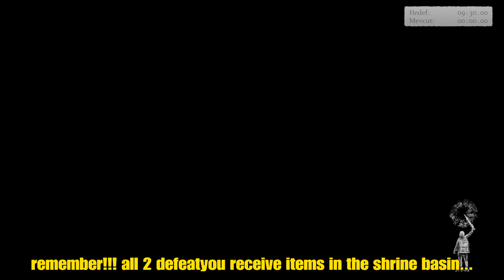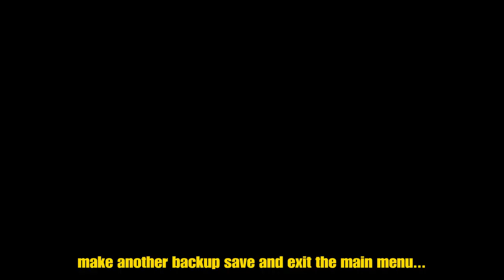Shadow of the Colossus - Speed King Trophy Exploit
If you want to platin trophy this game and have difficulty, this video show you another way to easily... This is Speed King trophy exploit...